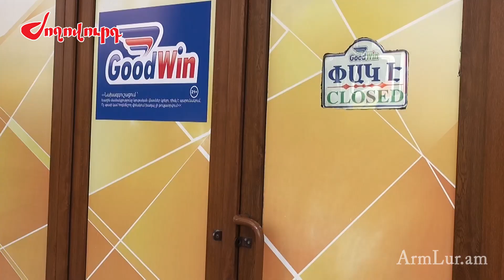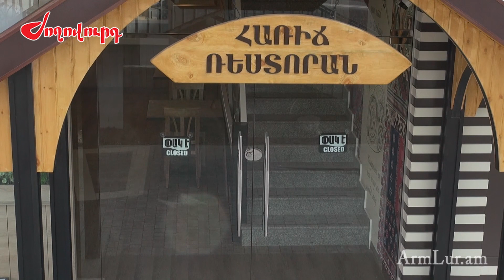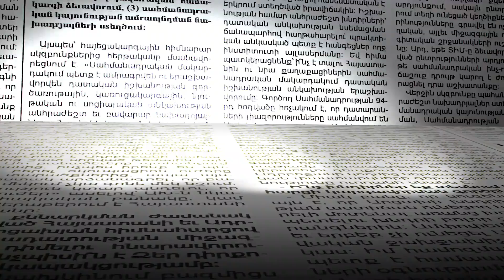Ինչ իրավիճակ է Երևանում. արտակարգ դրություն, օր 11